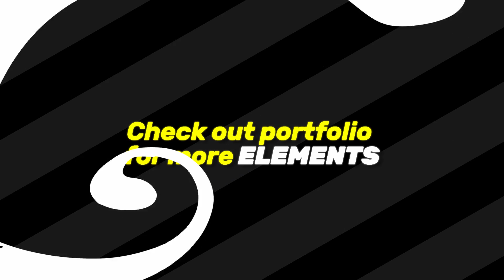Energy And Explosion Elements | After Effects Template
Original description:
Energy And Explosion Elements Pack contains hand-drawn cartoon electric, energy and explosion elements. Easy to use. Just drop elements to your project. Easy to customize. Smart color controller and glow effect switch will save your time. 100% vector, so you can upscale the elements without losing quality. A great way to improve the look of your projects, commercials, music clips, events, video games, broadcast, mouvies, TV show and more. Combine elements and make excellent text and logo animation